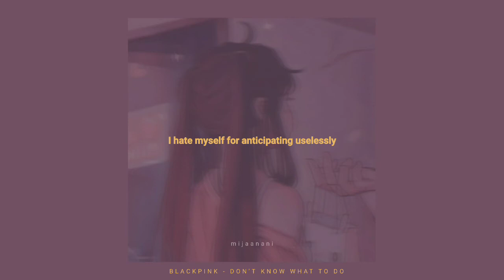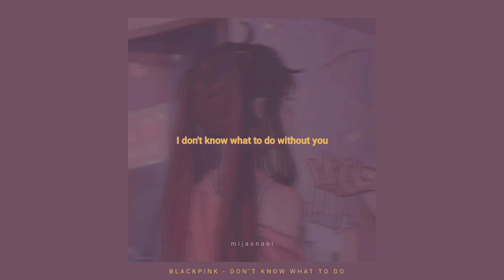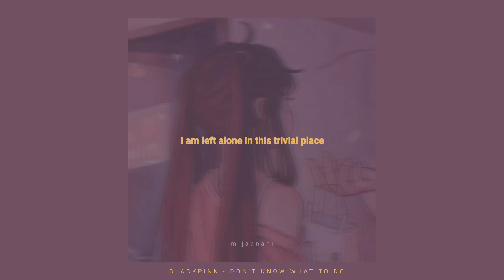BLACKPINK - DON'T KNOW WHAT TO DO ENGLISH LYRICS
[ All right Administered by YG Entertainment ]

CREDIT TO - ❥ • ⁀➷

Blackpink
blackpink don't know what to do mv
blackpink don't know what to do mp3
blackpink jisoo
blackpink jennie
blackpink rose
blackpink lisa
blackpink sad lyrics
blackpink aesthetic lyrics
sad lyrics
aesthetic lyrics
kpop lyrics
english lyrics